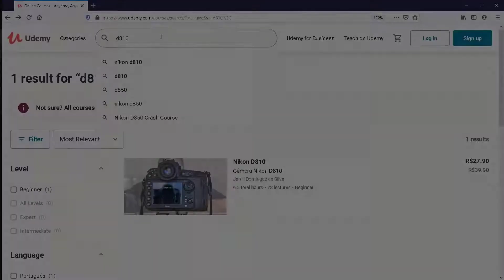O Botâo do Disparo da Nikon D810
Meus cursos:
 Gravação de Vídeos para Professores

 Nikon D810
 Aprenda a lidar com a câmera Nikon D810